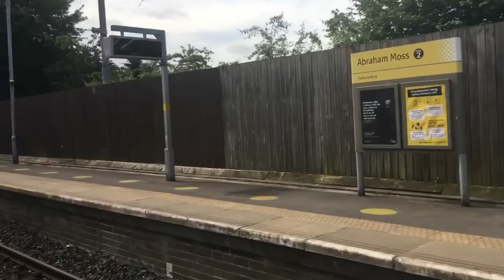Journey on Manchester Metrolink Tram from Abraham Moss to Manchester Victoria on 4/6/21